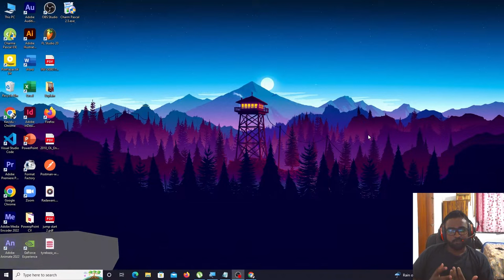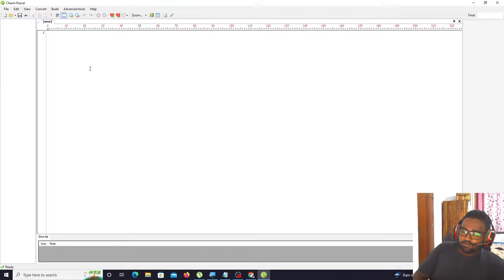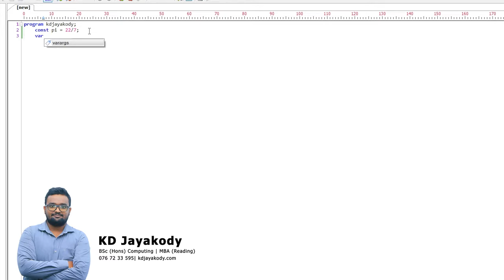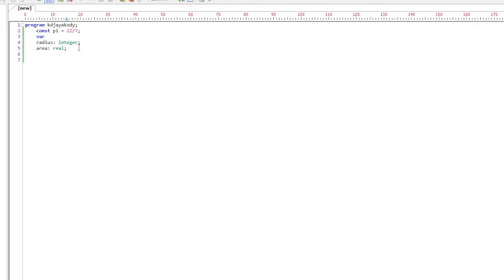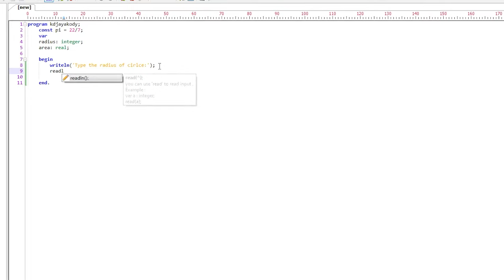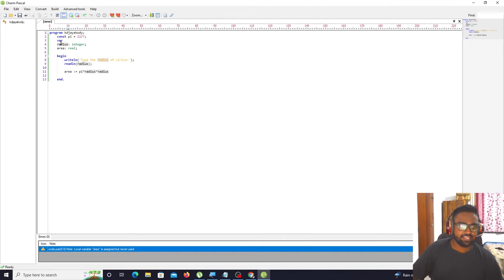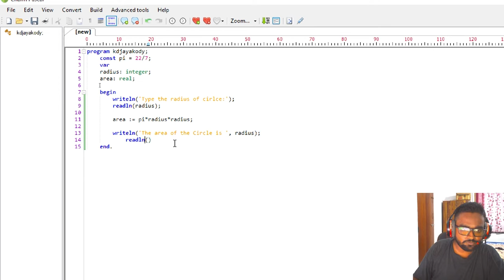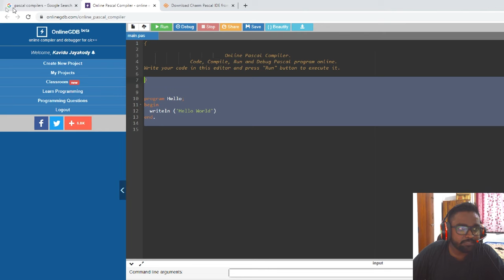Pascal Programming - Lesson 01 - Sinhala - OL ICT - KD Jayakody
This is Pascal Programming tutorial series. This is the first video for Pascal programming in this series. I think you know, Pascal is a programming language which uses in the O/L ICT syllabus. please join us to learn pascal correctly and easily in our mother language Sinhala.

Here have all MS Access videos : Coming Soon

Other All Pascal programming videos available in here : Coming Soon

How you can create a CV using MS PowerPoint